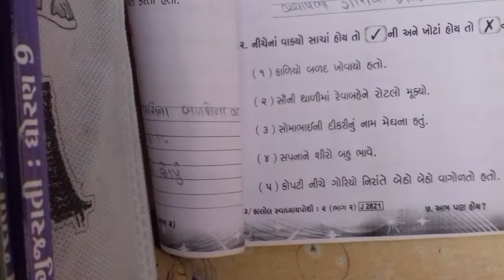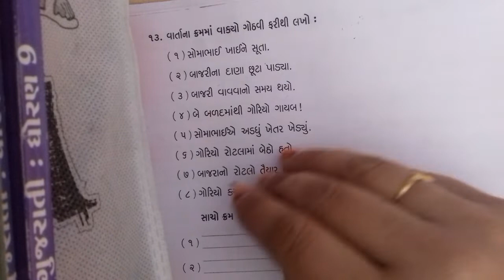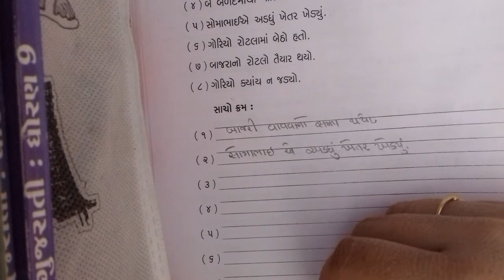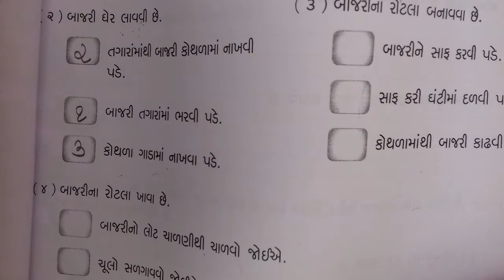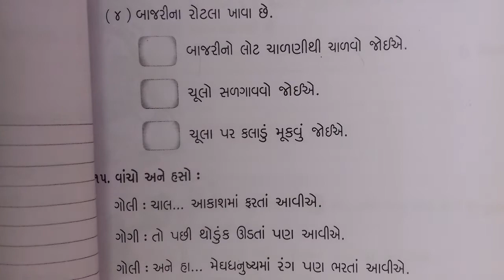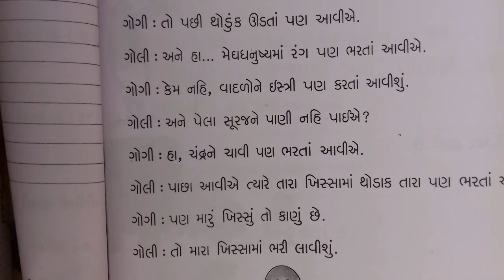ધોરણ -૨ ગુજરાતી તારીખ :- ૧૯/૦૧/૨૦૨૨